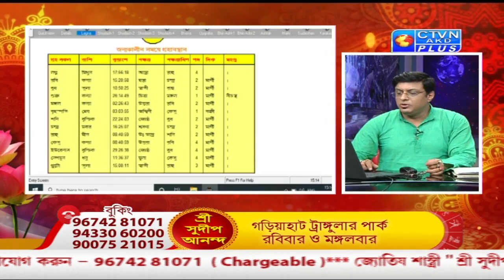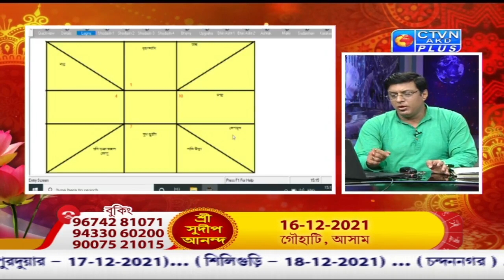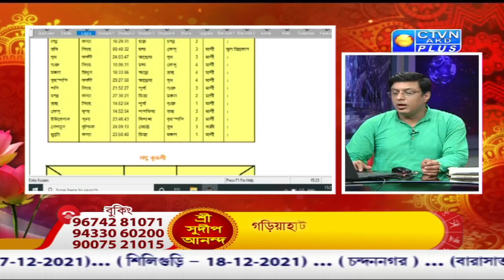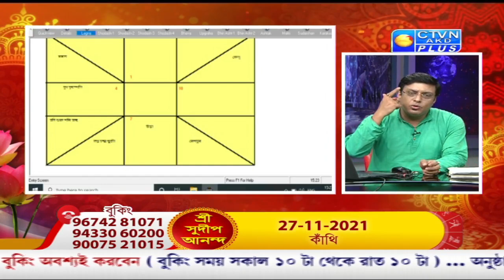SUDIP ANANDA (Astrology) CTVN_26_11_2021 - 01:35 PM